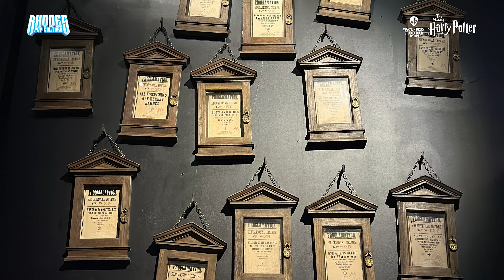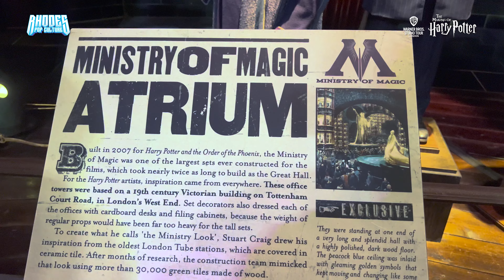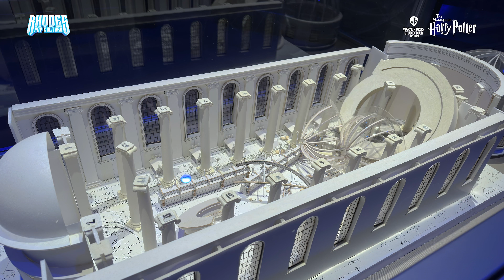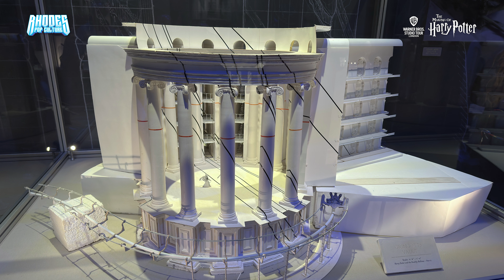HARRY POTTER STUDIO TOUR - Full Tour, April 2023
1. the purpose and character of the use, including whether such use is of a commercial nature or is
2. or nonprofit educational purposes;
3. the nature of the copyrighted work;
4.the amount and substantiality of the portion used in relation to the copyrighted work as a whole;